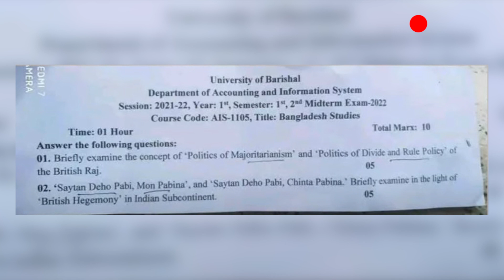প্রশ্নপত্রে ‘শয়তান দেহ পাবি, মন পাবি না’ রাখার বিষয়ে যা বললেন ববি শিক্ষক | Protidiner Bangladesh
»» Office Address:
Rongdhanu Corporate,